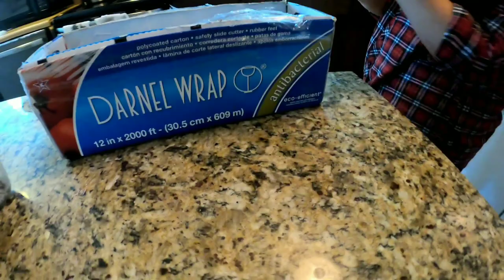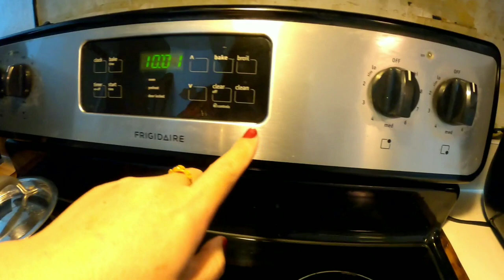Tasty Cinnamon TWIST BREAD/ Sarap nito!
Showing step by step how to Bake this delicious twist. Try to make it in your home and do share your comments. Enjoy baking!
Pls follow instructions flashing in the screen.
Many thanks _ enjoy! God Bless.

Visit also my husband Channel: Krislord Hagibis Official